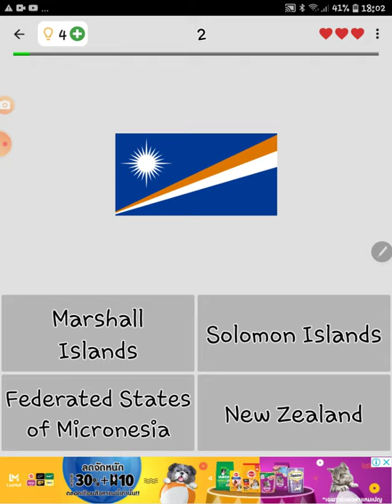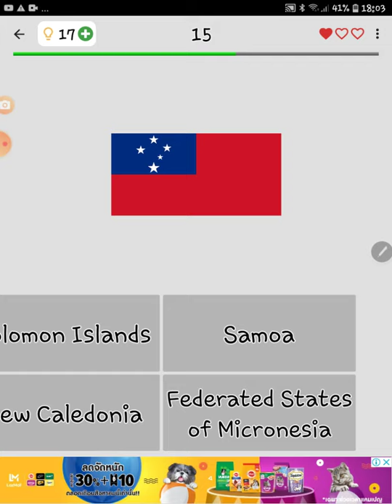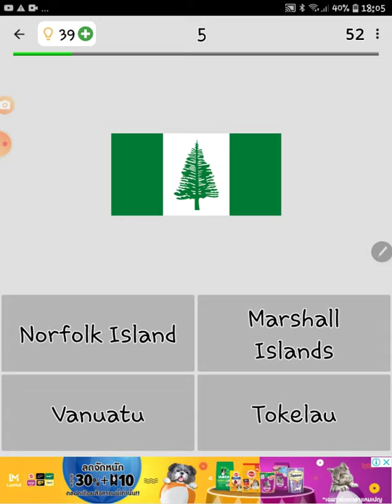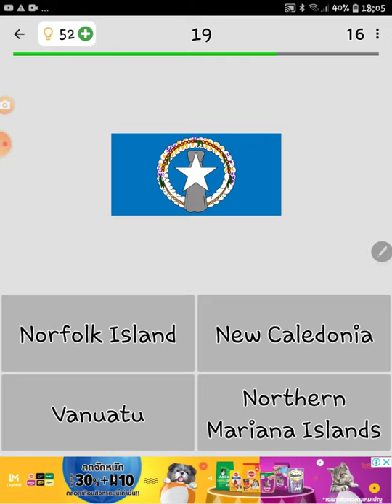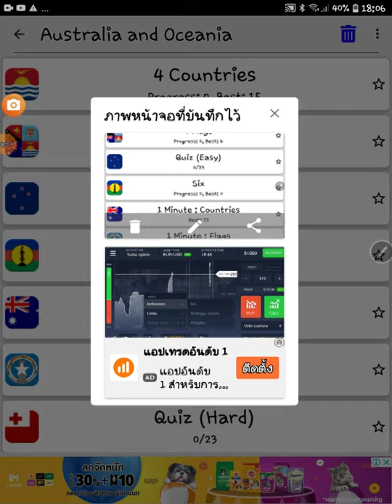เกมทายธงชาติโอเชียเนีย